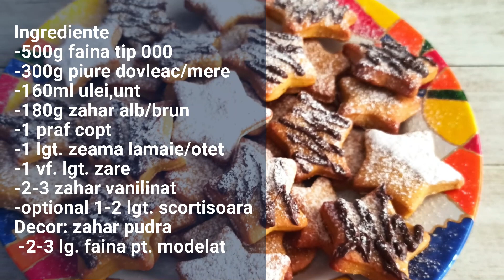Fursecuri cu piure de dovleac sau mere/De post sau de dulce!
✅Ingrediente:
-500g faina tip 000
-300g piure dovleac/mere
-160ml ulei/unt
-180g zahar alb/brun
-1 praf copt
-1 lgt. zeama lamaie/otet
-1 vf. lgt. zare
-2-3 zahar vanilinat
-opt. 1-2 lgt. scortisoara măcinată sau
condimente pt.turtă dulce
✅Decor: zahar pudra sau glazură de ciocolată sau royal icing
 -2-3 lg. faina pt. modelat
✅Se coc la 180 grade pt 8-10 minute(ușor aurii)
✅Piureul de mere sau dovleac se face la blender din mere sau dovleac copt.
Va astept cu drag si la retetele urmatoare!
Pofta buna!